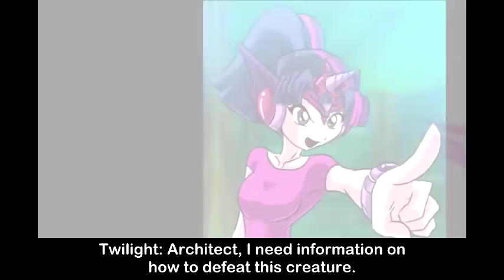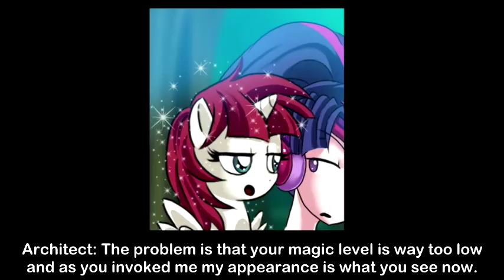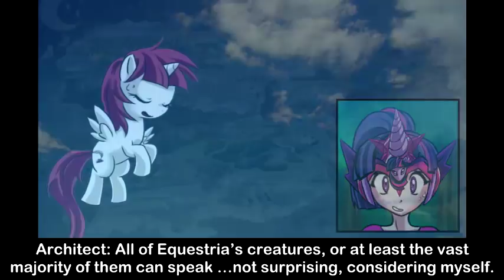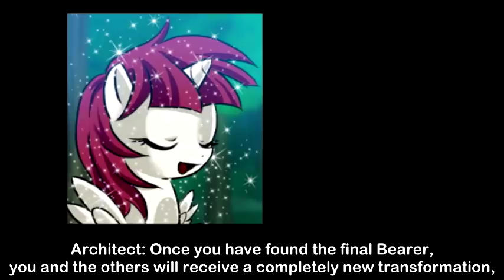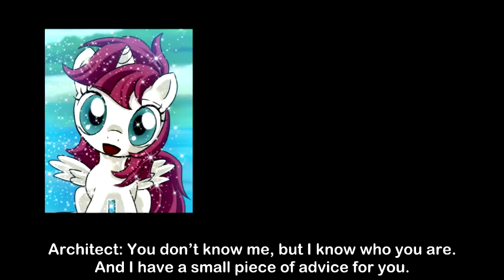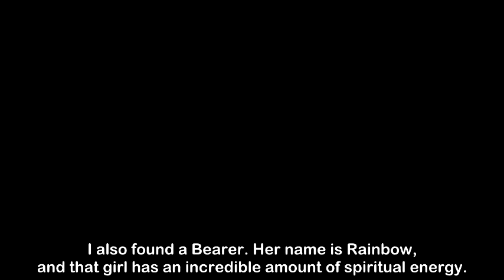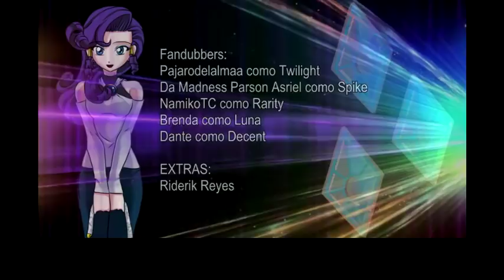Friendship is Magic - cap 2b - Rarity - by Mauroz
Directora
Reinadelcaoss/Pajarodelalmaa

Fandubers

Reinadelcaoss como Twilight Sparkle

Brenda como Luna

EXTRAS
Riderik Reyes

Opening
Parodia basada en "Real Emotion"

Ending
Parodia basada en "Yasashii Gogo"